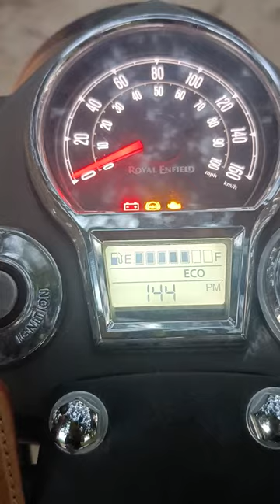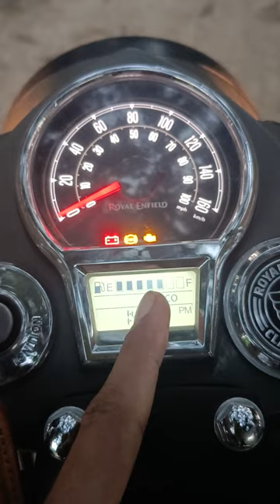Royal Enfield fuel gauge problem. classic 350